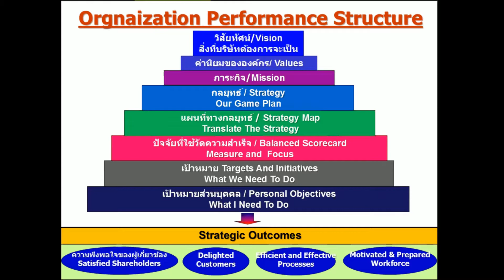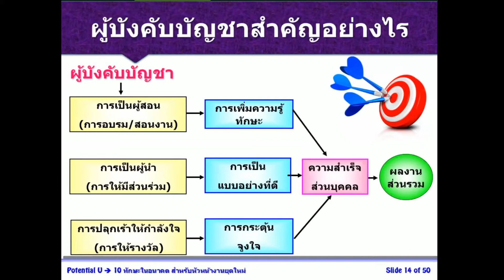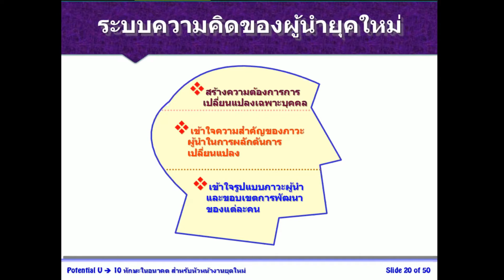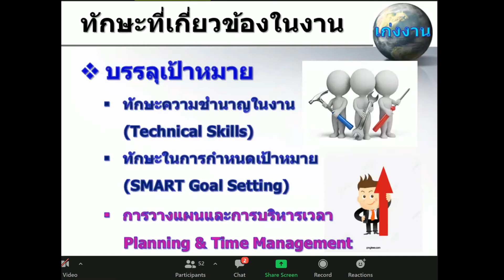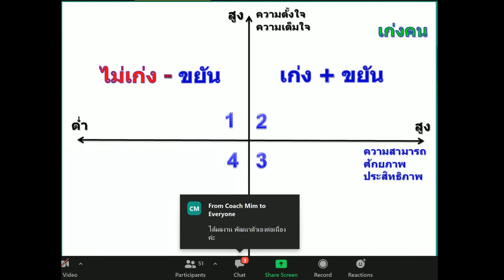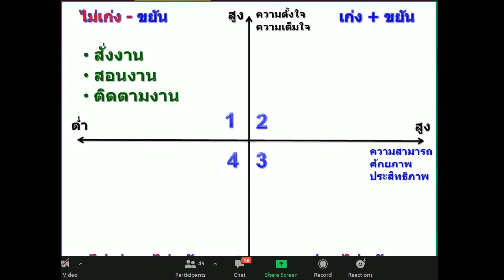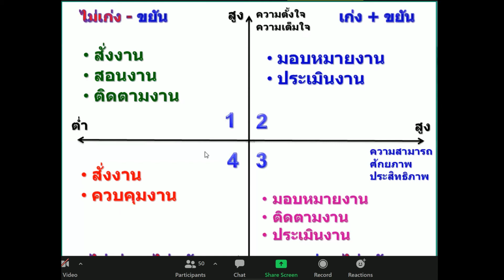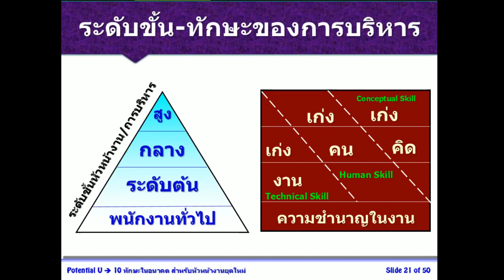3 ข้อ ควรรู้ สำหรับผู้นำหลังยุค COVID - UpSkill UpTrend Ep02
PODCAST สำหรับพัฒนาตัวเอง
❤สามารถ สนับสนุนให้กำลังใจ ได้ที่นี่❤